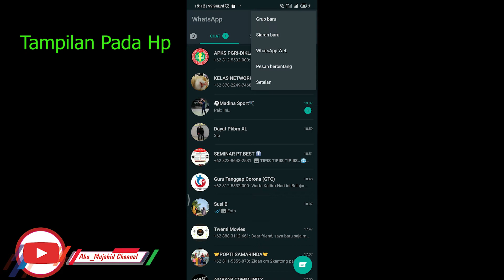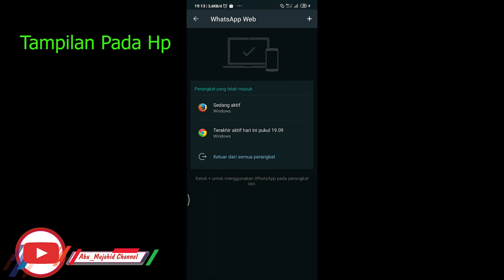Cara Memindahkan WhatsApp ke Laptop Dengan Mudah